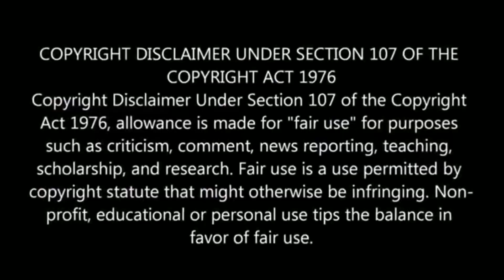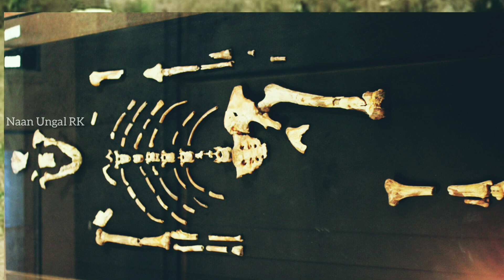All About africa !!! |TAMIL#factstamil of Africa!!! Life of African!!!